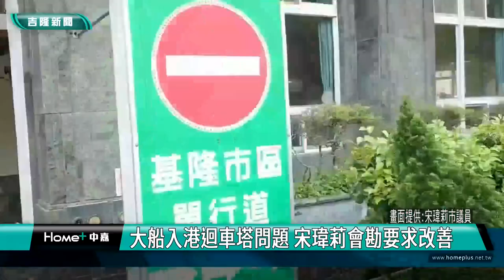基隆|宋瑋莉|迴車塔|太平青鳥|大船入港迴車塔問題 宋瑋莉會勘要求改善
大船入港迴車塔問題 宋瑋莉會勘要求改善

(中嘉吉隆新聞記者吳俊松/基隆報導)位在中山區大船入港迴車塔，因為在出入口的地方每逢下雨，排水溝就會溢滿水道路面，另外迴車塔裡面的牆面也髒汙不堪，當地社區管委會和里長向基隆市議員宋瑋莉反應這些問題後，宋瑋莉立刻邀集市政府等相關單位進行會勘，要求儘速改善！

基隆市議員宋瑋莉邀請市政府工務處和產發處相關單位人員以及中山區中興里長李進發和第一景社區管委會等人到大船入港迴車塔進行會勘，因為管委會反應在出入口的地方每逢下雨，排水溝就會溢滿水道路面，另外里長則指出迴車塔裡面的牆面也髒汙不堪，宋瑋莉都要求市政府相關單位儘速改善！

市政府相關單位也同意儘速用水柱沖洗水溝內雜物減少堆積造成溢水的情況，也同意今年內會將迴車塔裡面的牆面沖洗乾淨恢復美觀和整潔！